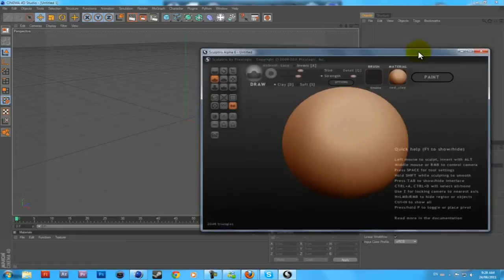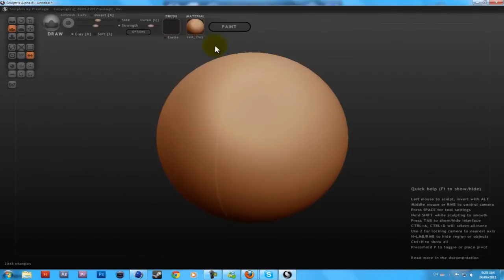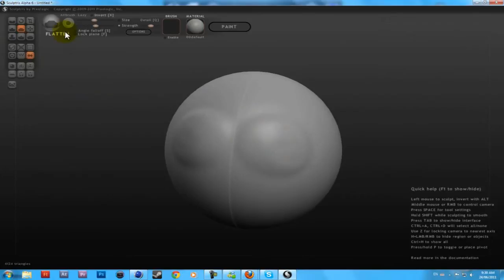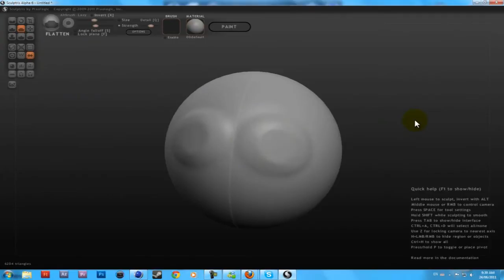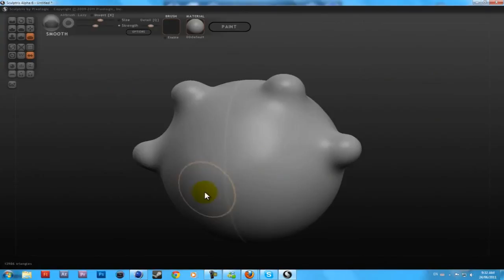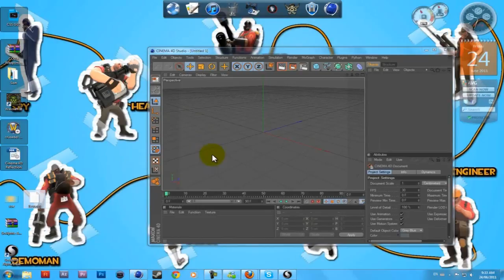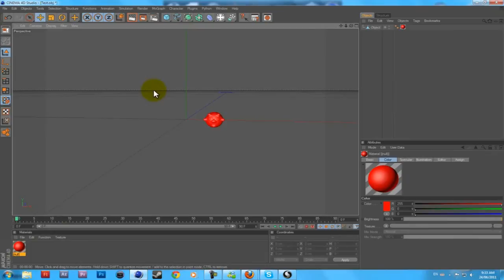Sculptris Tutorial | Basic Modeling and Importing | Dirty Shizno725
Hey guys. I have a Sculptris tutorial for you on how to use the basic tools.